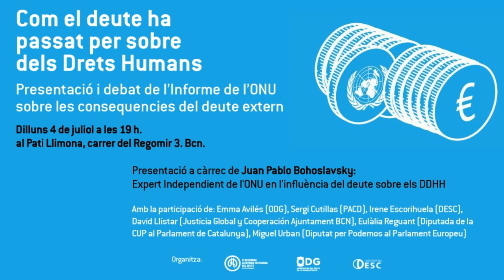Acte Deute VS Drets: "Com el Deute ha passat per sobre dels Drets Humans"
Presentació i debat de l'Informe de l'ONU sobre les conseqüències del deute extern i com afrontar les polítiques d'austeritat:
Amb:
Juan Pablo Bohoslavsky, expert Independient de l'ONU en l'influència del Deute sobre els Drets Humans
Sergi Cutillas, PACD
Irene Escorihuela, Observatori DESC
Emma Avilés, ODG
Miguel Urbán, Podemos.
Eulàlia Reguant, CUP.
David Llistar, Aj. BCN.